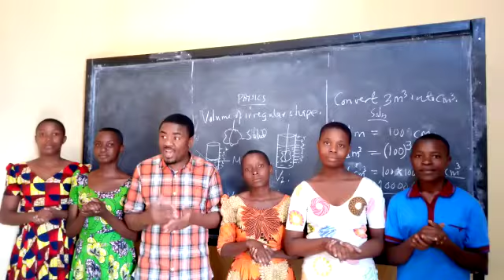Tumaini Open School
Learn more about what Tumaini Open School does and why the work is so important!

Tumaini Open School is a charity organisation set up by Ezekiel Kassanga to give girls excluded by pregnancy from education a second chance. With trained staff who are experienced in helping with trauma and a large selection of classes and extracurriculars in a variety of fields, Tumaini Open School is an amazing project we are proud to work with!